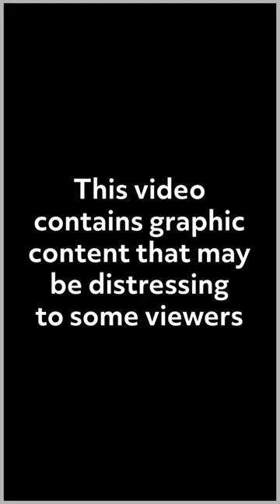Cinemagoers Fight During Screening of Barbie Movie